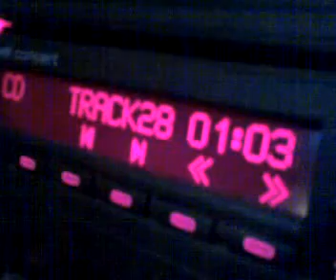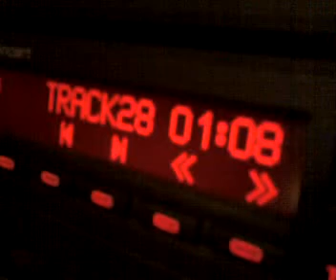CLCV - Scuse - Nava vs Nava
le scuse di Michele a Chiara